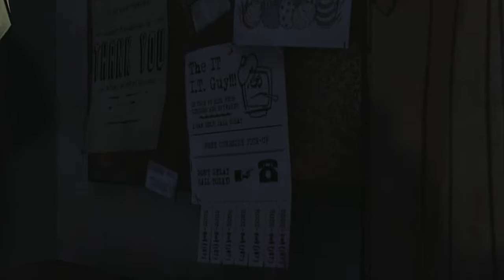THE WALKING DEAD - Part #2 - LETS PLAY with Commentary - MESSYPLAYS